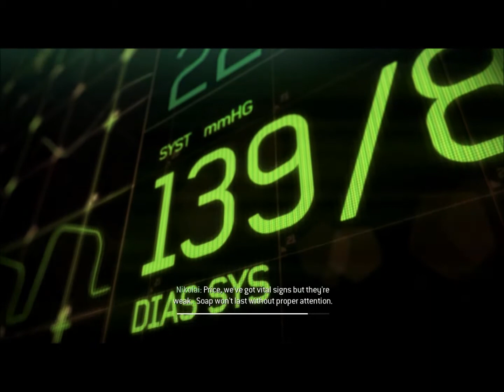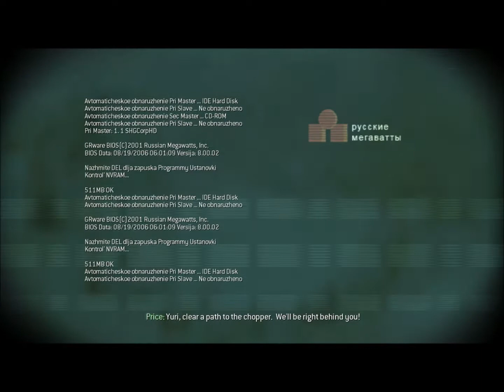Modern Warfare 3 Mission 3: Persona Non Grata Veteran HD 1080p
Mission 3: Persona Non Grata

The player assumes the role of Yuri. This level is set right after "Endgame". The main objective is to evacuate the wounded Soap to Nikolai's chopper.